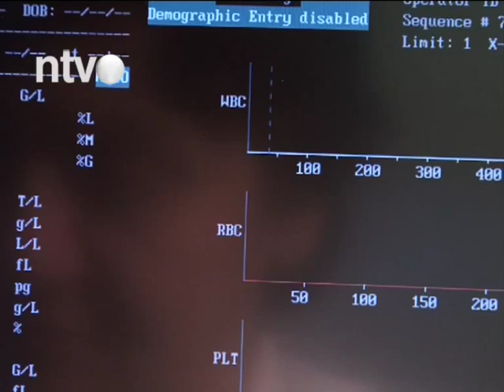Zаvod zа trаnsfuziju krvi odbacuje optužbe | 25.11.2015